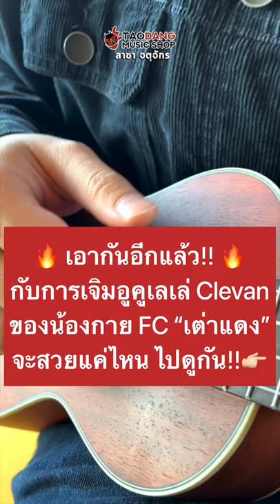🔥 เอากันอีกแล้ว! กับการเจิมอูคูเลเล่ Clevan ของน้องกาย FC "เต่าแดง" จะสวยแค่ไหน ไปดูกัน!! l เต่าแดง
🎸 อูคูเลเล่ Clevan UC-22S สี Natural
จากราคาปกติ 2,900.- ลดราคาพิเศษเหลือเพียง 2,300.-

🛒 ดูรูปสินค้า, ข้อมูลเพิ่มเติม, หรือสั่งซื้อสินค้าผ่านช่องทาง Online พร้อมโปรโมชั่นพิเศษ และค่าจัดส่งฟรีทั่วประเทศหลายรายการ คลิ๊กเลย!!

💥 ข้อเสนอสุดพิเศษจาก

- ของแถมสุดพรีเมี่ยมแบบจัดเต็ม
- มีบริการผ่อน 0% นานสูงสุดถึง 10 เดือน

👍 7 เหตุผล ที่ เต่าแดง เป็นร้านที่ครองใจนักดนตรีในประเทศไทย

🌟 สินค้าของแท้ 100% จากตัวแทนจำหน่ายในประเทศไทย
🌟 Set Up เครื่องดนตรีทุกตัวก่อนส่งถึงมือลูกค้า เพื่อรีดศักยภาพเครื่องดนตรีให้ออกมาได้มากที่สุด
🌟 มีสินค้า Brand ดังในโลก Online ที่ถูกคัดสรรมาให้ได้เลือกซื้อและทดลองได้อย่างเต็มที่
🌟 รับประกันสินค้าถึง 2 ชั้น (รับประกันจากศูนย์ และรับประกันจากทางร้าน)
🌟 เปลี่ยนสินค้าให้ใหม่ เมื่อสินค้าเสียหาย หรือชำรุดจากมาตรฐานการผลิตภายใน 7 วัน
🌟 มีทีมผู้เชี่ยวชาญที่คอยให้คำปรึกษาในเรื่องเครื่องดนตรี
🌟 จัดส่งเร็วสุดภายใน 3 ชั่วโมง (เฉพาะกรุงเทพฯ และปริมณฑล) ค่าจัดส่งฟรี!! หลายพันรายการ ครอบคลุมทั่วประเทศ

⏰ เปิดบริการตั้งแต่ 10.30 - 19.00 น.

🏪 สาขาจตุจักร กทม. (เปิดบริการทุกวัน)

🏪 สาขาจุฬาฯ กทม. (เปิดบริการทุกวัน)

💬 ช่องทางปรึกษาเรื่องดนตรี